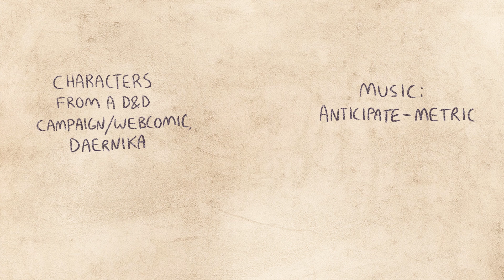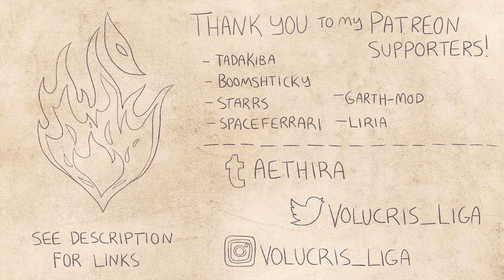Anticipate [D&D amv]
aaaaaaaa hello yes this is finally done!
i'm not gonna say too much about the events in the video itself cause it'd be spoilers for the webcomic, but i hope you guys like it! If you're not familiar with Daernika, it's a D&D campaign that I was in in college that i'm now retelling/adapting as a webcomic.

[sorry for reupload, needed to fix a couple errors in the first version!]

Programs used: Clip Studio Paint Ex and Adobe After Effects